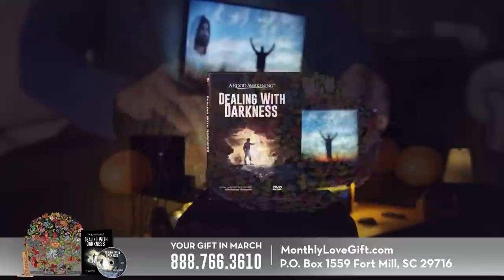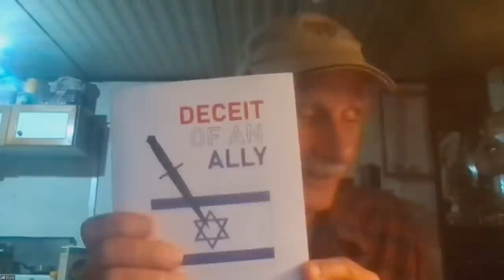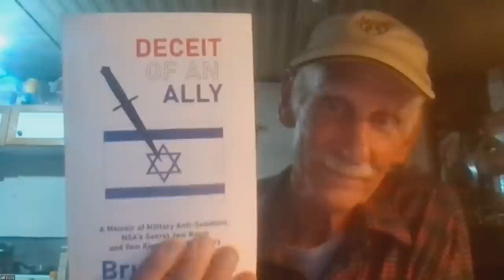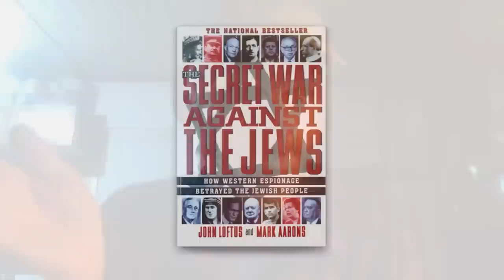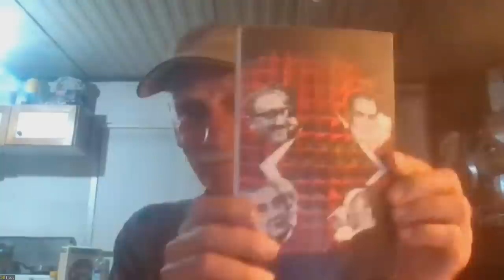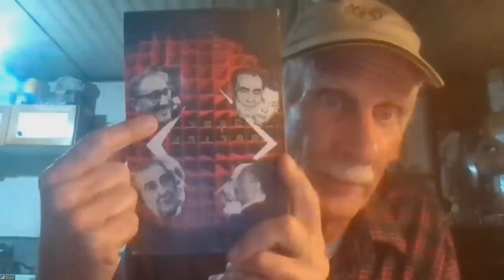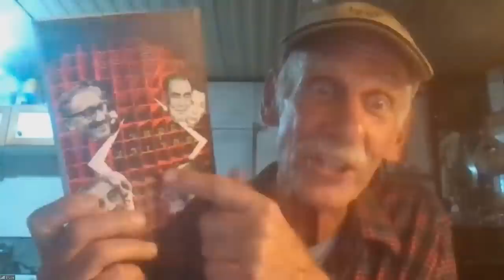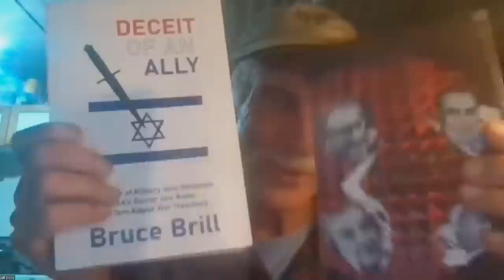The NSA's Jew Room | Shabbat Night Live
Was the Yom Kippur War a fabricated exercise for political gain? Bruce Brill reveals jaw-dropping evidence about antisemitism inside the NSA — and why Israeli intelligence preferred to ignore their own information and trust American intelligence instead, which led to disaster.